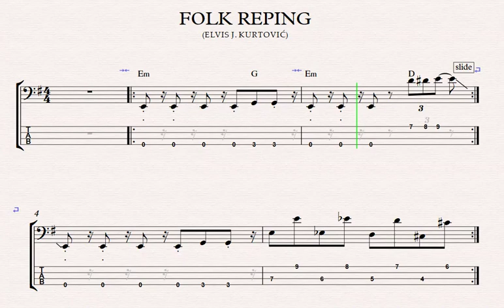Folk raping - ELVIS J. KURTOVIĆ BassRiff #7 (Notni zapis + VIDEO TAB )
Riff koji se koristi u kompoziciji  mozete uvježbati u sporijem tempu.
Nije kao u kompoziciji služi sa vježbu.